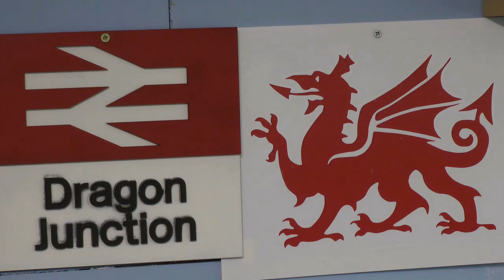MURDER STORY THE FINALE